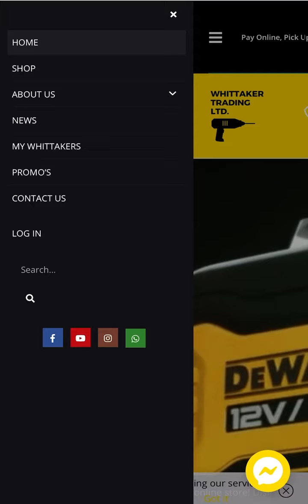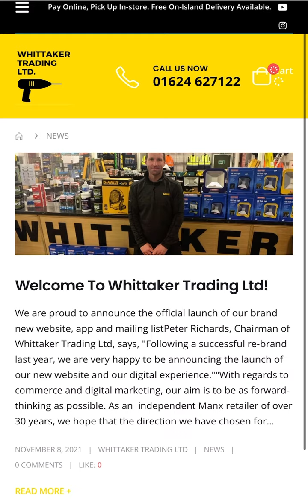Whittaker Trading ltd We’re Live!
, serving the isle of man.